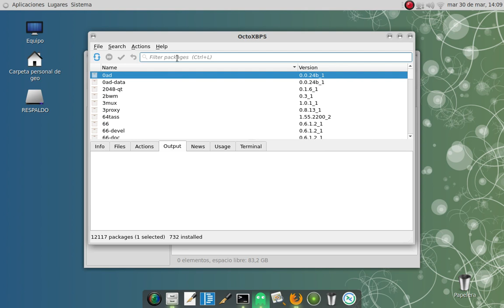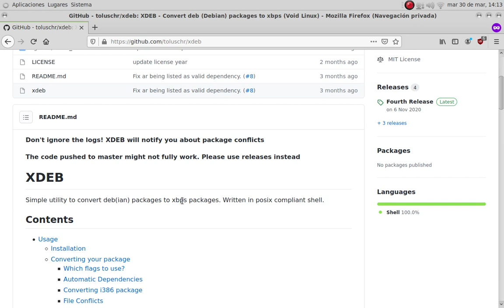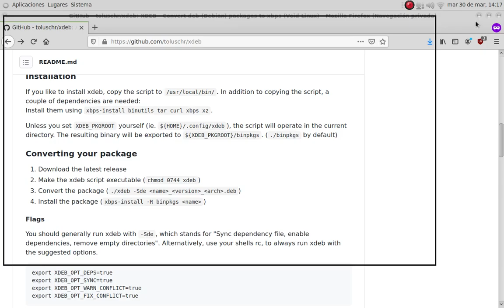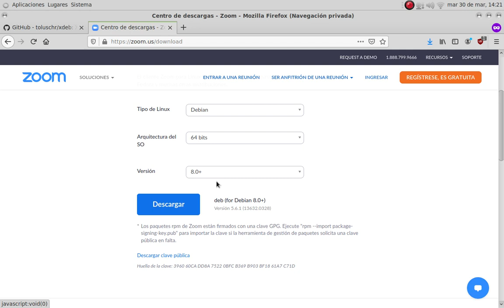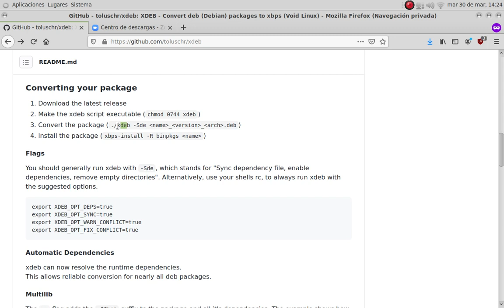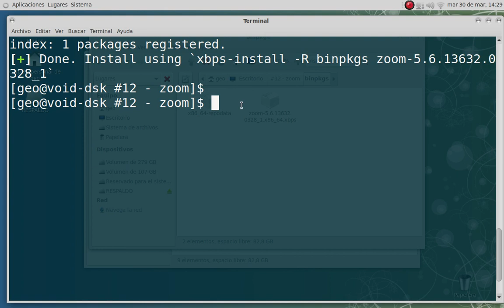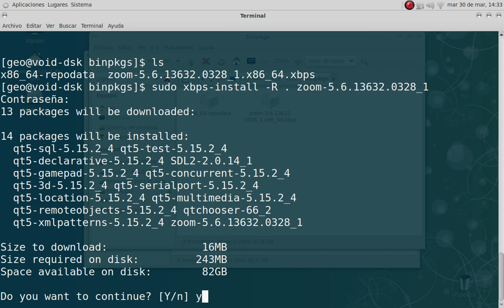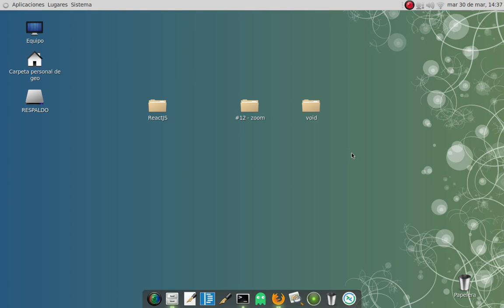#012 - Voidlinux - Instalar Zoom con xdeb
Bienvenidos a una nueva entrega de Linux en español, Voidlinux.
Hoy veremos una nueva forma de instalar software en nuestro Voidlinux.

Hacemos la instalación del cliente de Zoom utilizando la herramienta

Cordial saludo,

George